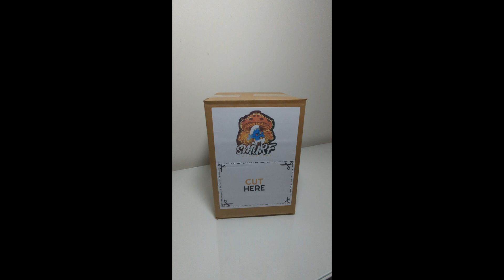Lions Mane Grow Kit | Mushroom Cultivation with Our DIY KIT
Welcome to the enchanting world of mushroom growing! 🍄✨

🌱 Introducing the DIY Lion's Mane Mushroom Growth Kit - a revolutionary way to grow your own Lion's Mane mushrooms right at home. This video showcases our easy-to-use kit, perfect for both beginners and seasoned growers. Dive into the delightful process of nurturing and harvesting your very own mushrooms.

🔍 Why Choose Our Kit?

🧰 Everything Included: Our kit comes with all the necessary tools and detailed instructions to get you started immediately.
💧 Efficient Moisturizing System: Includes a specially designed mini spray for optimal humidity control.
📦 Safe and Simple Setup: Follow our guide to safely open and prepare your kit for successful growth.
💡 Experience the Wonder:
Watch as we guide you through each step, from unboxing to the first cut, and witness the fascinating journey of mushroom growth.

- Your go-to destination for premium Lion's Mane Grow Kits in the UK. Elevate your culinary adventures or explore the potential health benefits of Lion's Mane mushrooms with our all-inclusive kit.